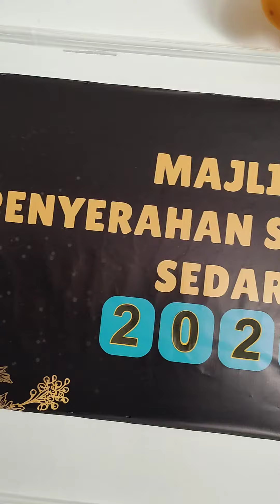EPISOD KHAS: MAJLIS PENYERAHAN SLIP KEPUTUSAN UPKK 2023